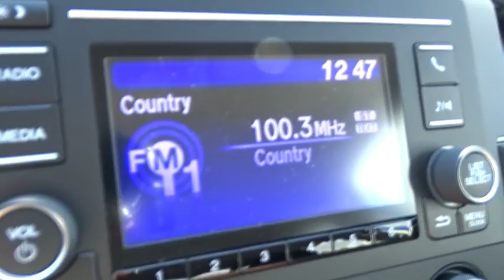2018 Honda Civic Sedan Homestead, Miami, Kendall, Hialeah, South Dade, FL 60054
Aegean Blue Metallic New 2018 Honda Civic Sedan available in Homestead, Florida at Largo Honda. Servicing the Miami, Kendall, Hialeah, South Dade, FL area.
2018 Honda Civic Sedan LX - Stock#: 60054 - VIN#: 19XFC2F57JE043730

Largo Honda
554 NE 1st Ave

If you've been looking for just the right Sedan, then stop your search right here. This is a sweet Sedan that is guaranteed to keep on chugging along for years and years. You will not be disappointed when you see this Sedan. Gassss saverrrr!!! 40 MPG Hwy! All the right toys!!! Safety equipment includes: ABS, Traction control, Curtain airbags, Passenger Airbag, Stability control...Other features include: Bluetooth, Power locks, Power windows, CVT Transmission, Climate control... Largo Honda Home Delivery for Less!